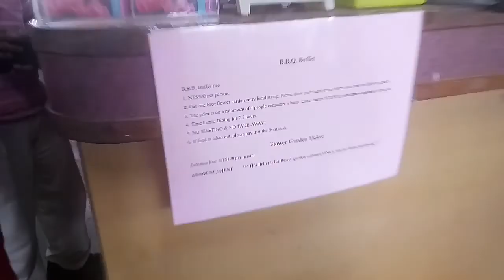HAOLI FLOWER FARM|HOLIDAY ADVENTURE|Taiwan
Mae loves to eat, travel and repeat💕

Hello maeloves welcome to mae world! And Back again with another vlog.

“Where flowers bloom so does hope.” – Lady Bird Johnson